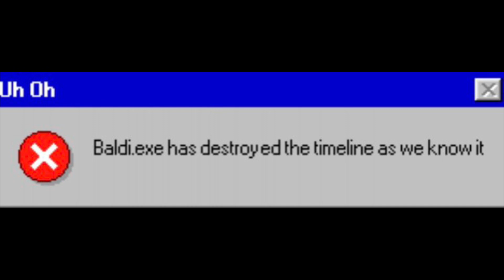Baldi Destroys The Universe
Baldi destroys reality as we know it :O

Also I had to re-upload this video due to an audio error